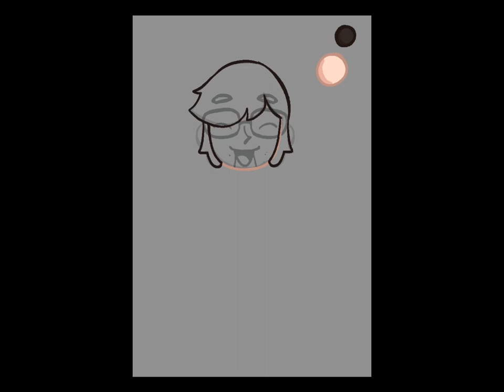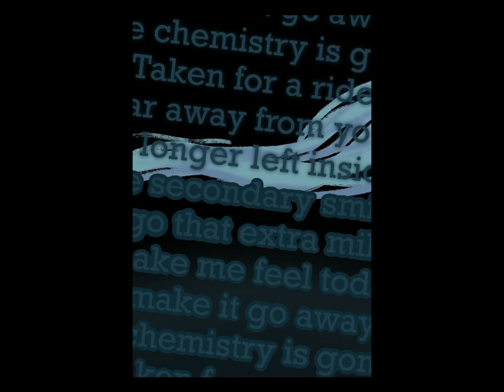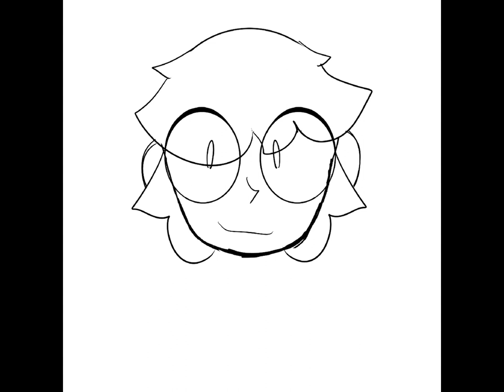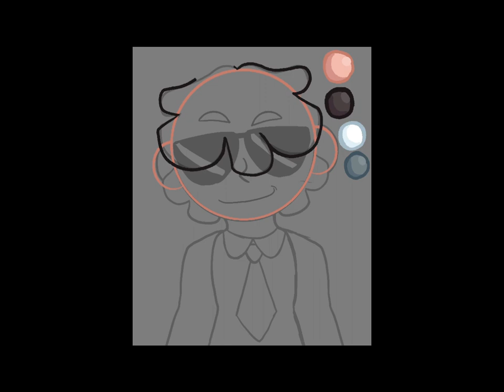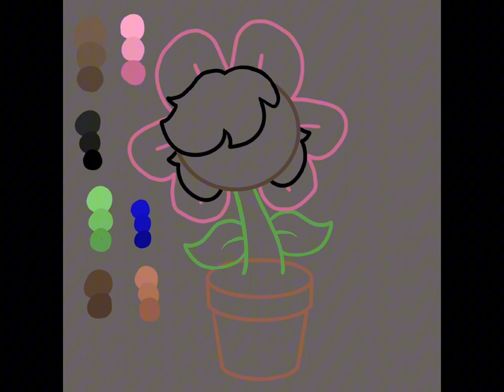Tally Hall speed paint compilation!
Also, this goes in order from most recent drawing to least recent.

Timestamps and songs used:
0:00 - Intro
0:05 - Elevator Rob (Taken for a Ride)
1:55 - Zubin Sedghi (Two Wuv)
3:09 - Rob’s castle is gone :(   (You & Me)
4:31 - Cool Ross 😎 (The Whole World and You)
6:07 - Zubin flower (Good Day)

Stuff I used:
- 9th Generation iPad
- 1st Generation Apple Pencil
- Procreate (drawings and thumbnail)
- CapCut (editing)
- Ibis Paint X (font in thumbnail)